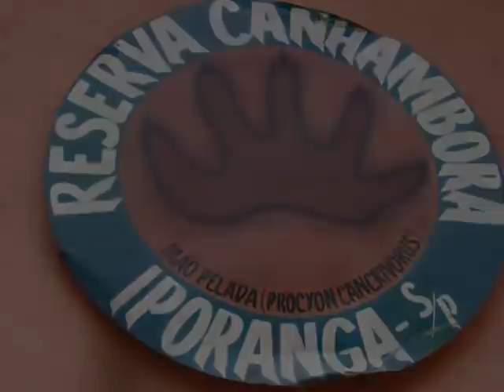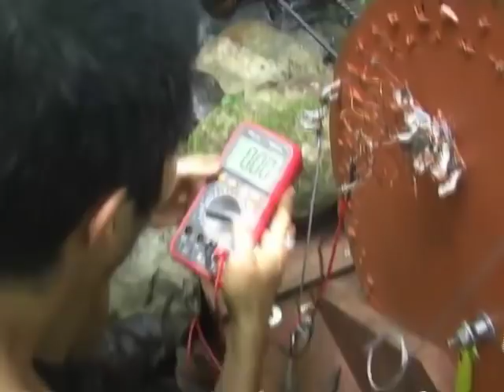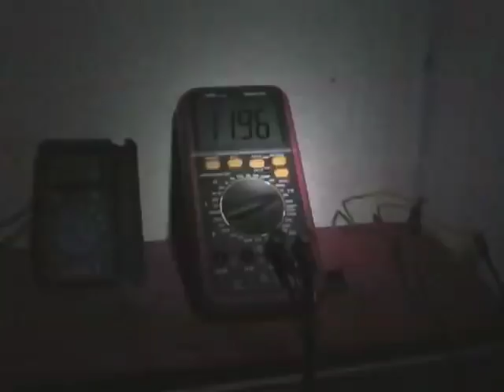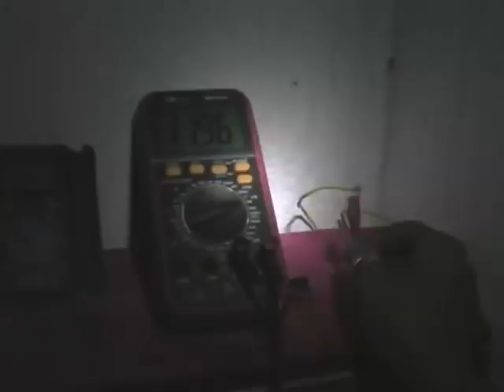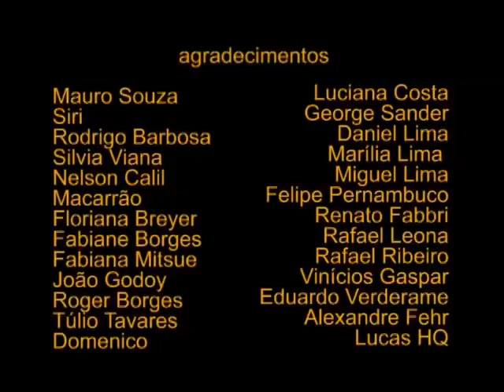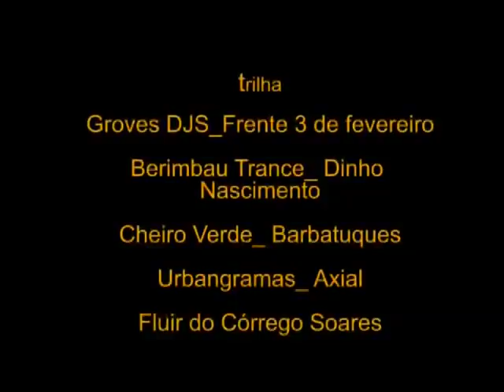Gerador Elétrico P2RCA part II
Gerador de energia elétrica construído com imãs de HD de computadores quebrados e peças de bicicleta. Foi instalado em mutirão na Reserva Canhambora no Vale do Ribeira. Em evolução caminhamos para além da energia LIMPA produzindo atualmente "ENERGIA ALTERNATIVA LIMPADORA" pois nossa matéria-prima é o lixo tecnológico das grandes metrópoles. Do lixo faremos LUZ!!!